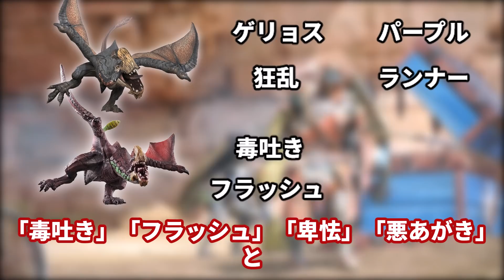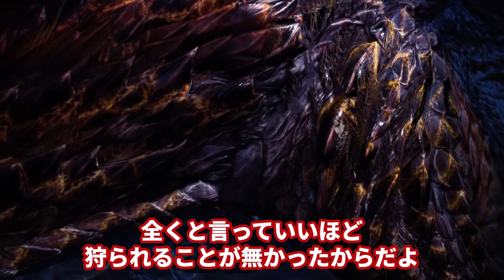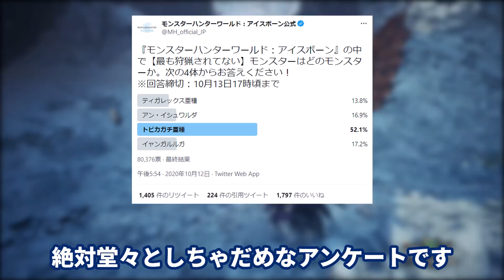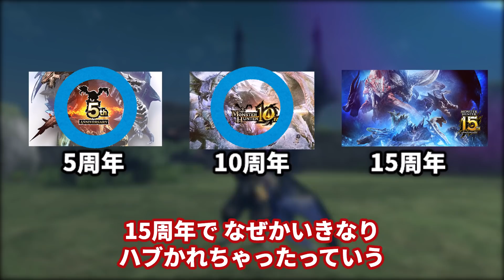扱いがあまりにもヒドすぎる亜種モンスターまとめ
せっかく特別な亜種なのに、不遇で悲しいモンス達をご紹介！
サンブレイクで頑張ってね(´;ω;｀)ﾎﾛﾘ